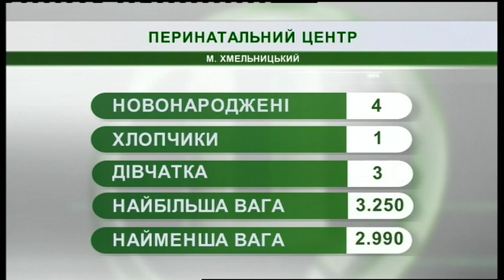01.08.2019. Новини. 07:30